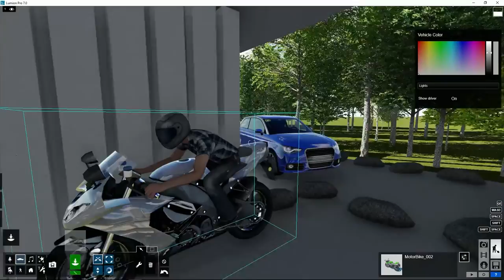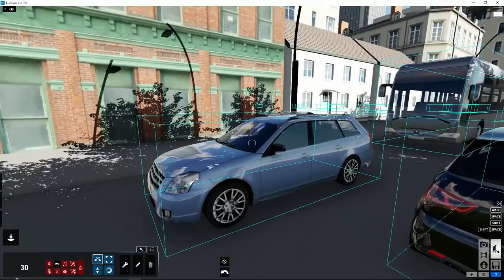Lumion Modo Construcción - 61 Editar Propiedades de Objetos. Introducir personas en vehículos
Tutorial Lumion. Modo Construcción, 61. Editar Propiedades de Objetos. Introducir personas en vehículos. Aprende todo sobre Lumion, crea tus proyectos paso a paso en pocos minutos.